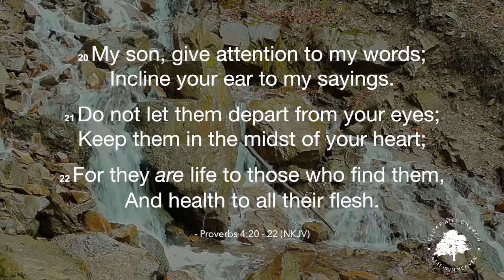August Daily Devotional - Day 14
Daily Devo - Day 14:

20 My son, give attention to my words;
Incline your ear to my sayings.

21 Do not let them depart from your eyes;
Keep them in the midst of your heart;

22 For they are life to those who find them,
And health to all their flesh.

- Proverbs 4:20 - 22 (NKJV)